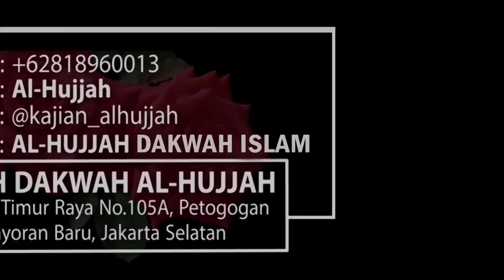Wasiat Untuk Yang Meninggal || Ust. Abu Hurairah Rusdi, MA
BANTU YUKK
DAKWAH AL-HUJJAH

Saat ini Kontrakan Rumah Dakwah Al-Hujjah di Jl. Wijaya Timur Raya 105 A, masih kekurangan bayar sebesar Rp. 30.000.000,- per tanggal 12 Maret 2023..

YUKK Ber-AMAL JARIYAH

Alhamdulillah Rumah Dakwah Al-Hujjah telah disewa  sejak tahun 2017…
Dalam 1 Tahun dari Rumah Dakwah Al-Hujjah  dapat :

- Menyelengarakan 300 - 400 Kajian Tatap Muka.
- Menyebarkan Ribuan Video YouTube.
- Mengadakan Buka Puasa Sunnah & Buka Puasa Ramadhan Bersama.
- Menyalurkan Zakat Infaq Sedekah Santunan Yatim, Dhuafa.
- Melaksanakan Sholat Wajib, Sholat Teraweh, Sholat Ied.
Dan masih banyak lagi Amal Sholeh lain nya…

Yukkk Salurkan Zakat, Infaq, Sedekah Fis sabilillah Dakwah Illallah Untuk Kekurangan Pembayaran Perpanjangan Kontrakan Rumah Dakwah Al-Hujjah periode Des 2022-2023, melalui :

BSI, Norek : 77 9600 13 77, a/n. Al-Hujjah Dakwah Islamiyah.
(Dengan memberi kode dibelakang nya angka 3, contoh Rp. 200.003,-)